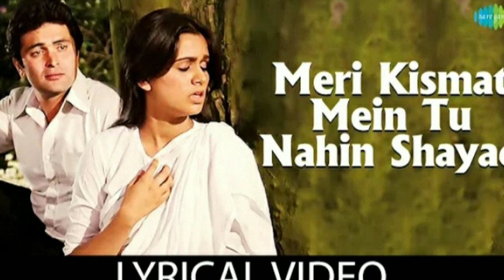Meri Kismat Mein Tu Nahin Shayad With Lyrics | Prem Rog | Rishi Kapoor | Padmini Kulhapure